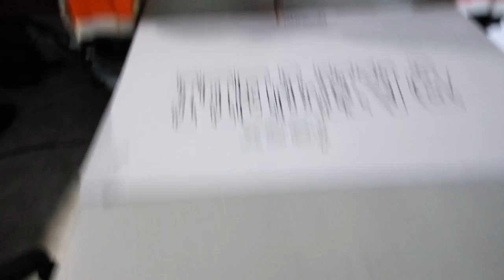Portalcyclone CNC pen test